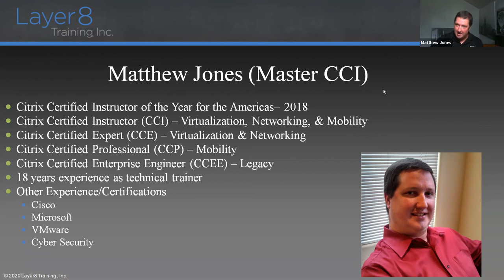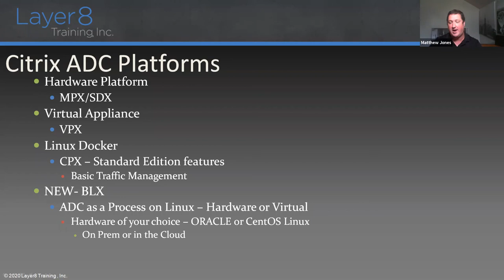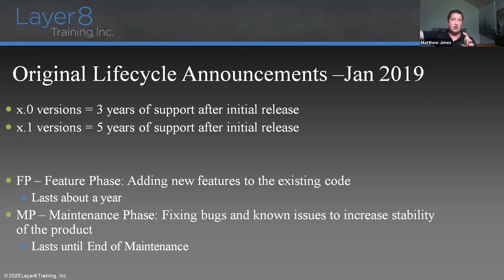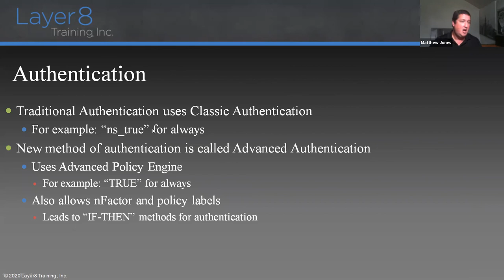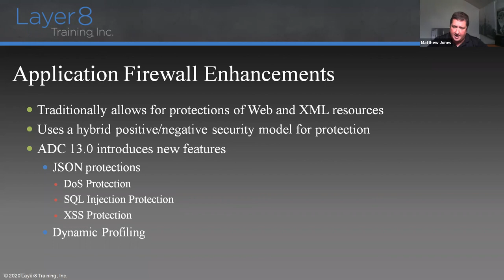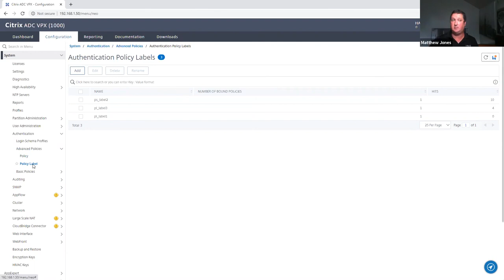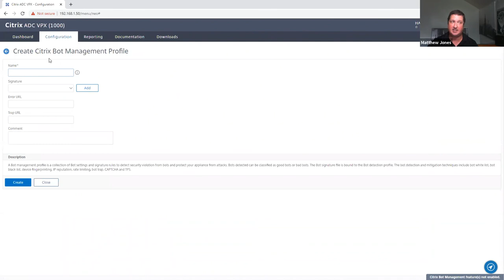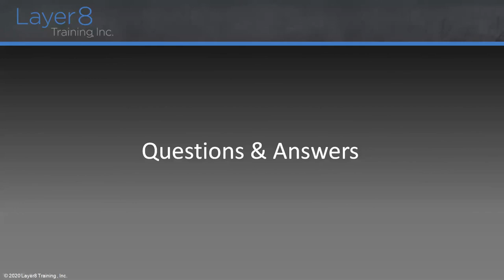Citrix ADC 13 Updates: What's New with Citrix ADC 13!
Learn what's new with Citrix ADC 13 with Matthew Jones
• New Update/Support Schedule for NS 13.0
• Citrix ADC BLX
• Advanced Authentication for ADC Management
• nFactor Visualizer
• Bot Management